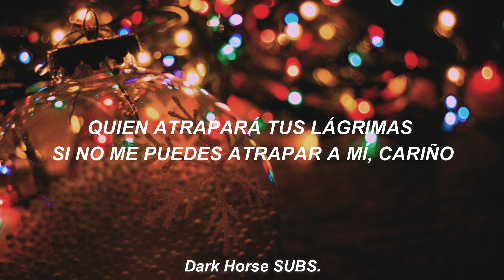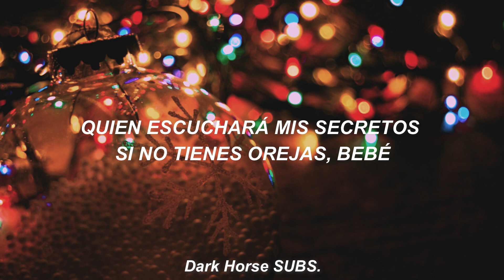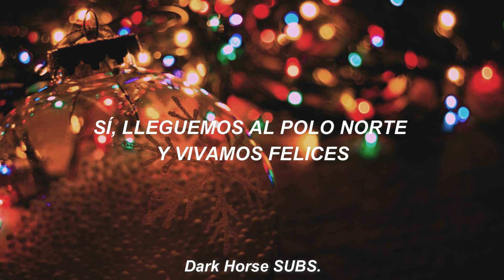snowman - sia // español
Cause I'm Mrs. Snow, 'till death will be freezing

Let's go below zero
And hide from the sun
I love you forever
And we'll have some fun
Yes let's hit the north pole
And live happily

My snowman and me, yea
My snowman and me
Baby

Baby